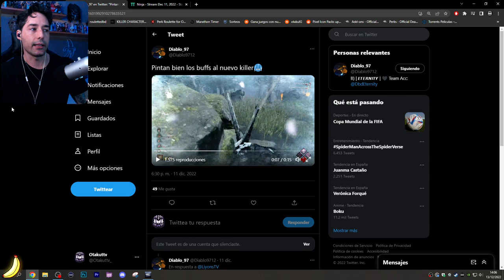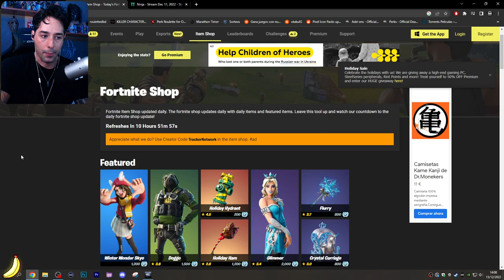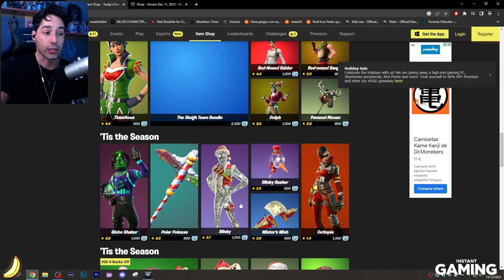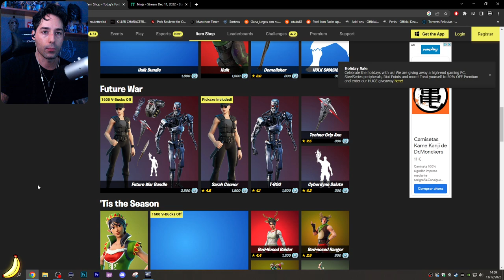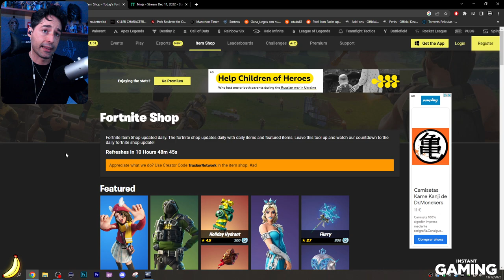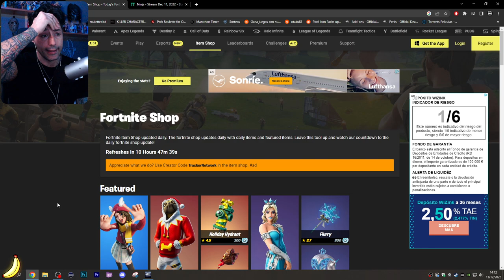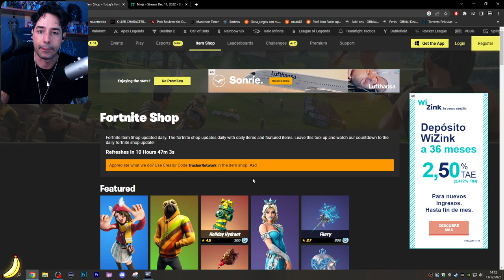😱 EL FUTURO ESPERADO EN DEAD BY DAYLIGHT PARA SER EL MEJOR JUEGO DEL MUNDO 😱